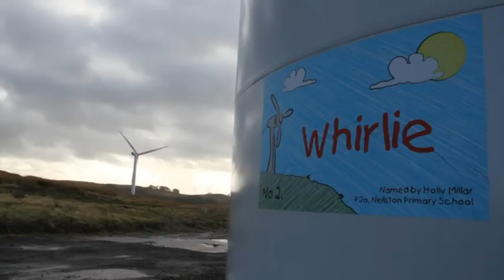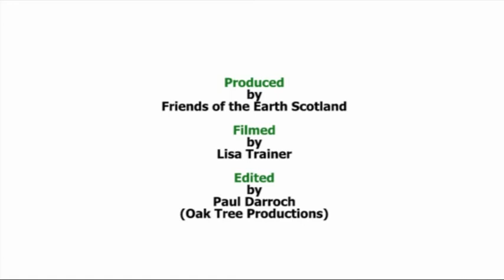Community Power: The Neilston Community Wind Farm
Short documentary examining the Neilston Community Wind Farm, as part of the Community Power series of short documentary films.

You can find out more about our Community Power campaign